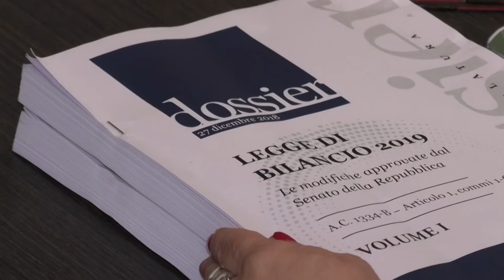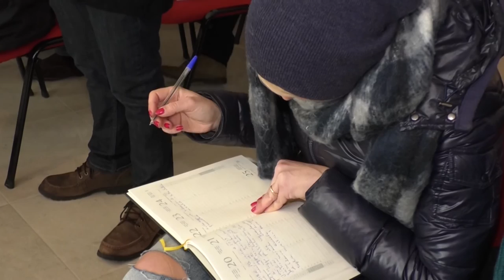Legge di Bilancio, L'Aquila mortificata. La denuncia del Pd